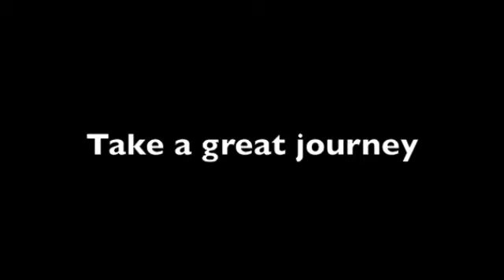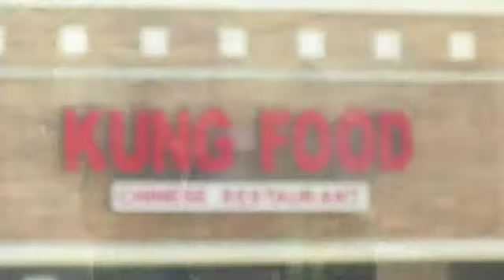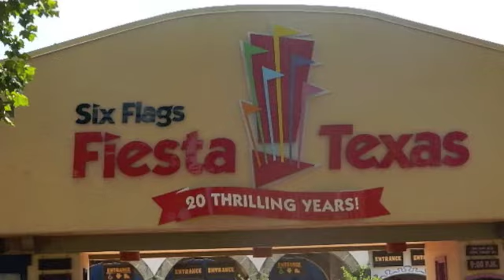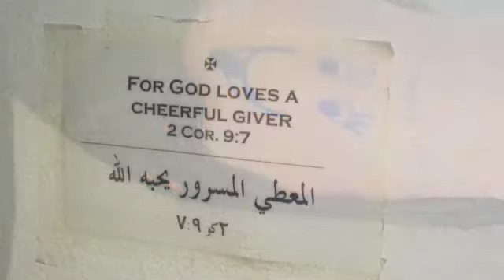Texas 2011-2012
Mississauga church trip to Texas monastery 2011 and 2012